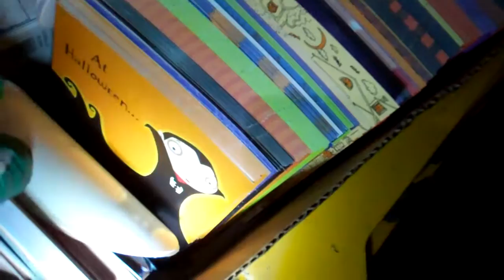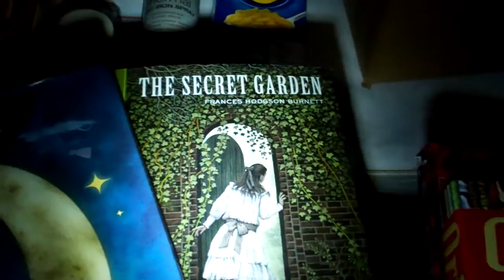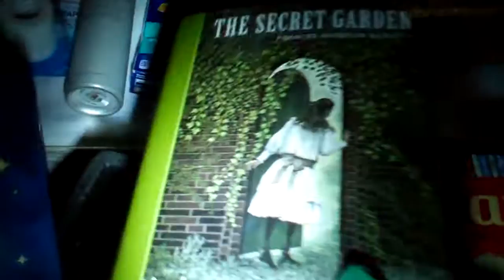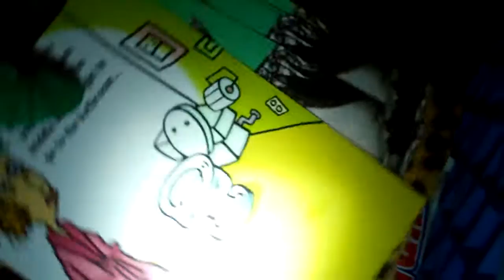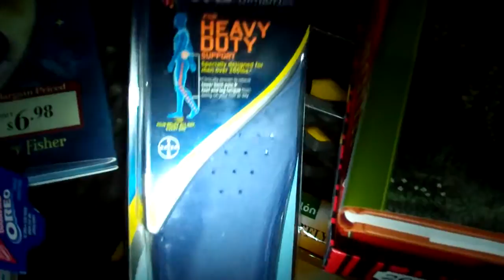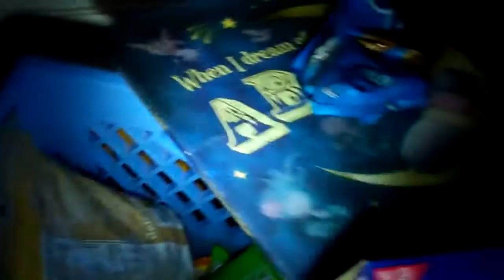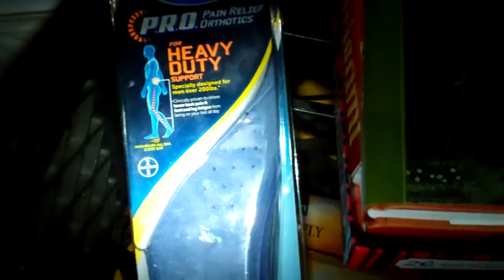Dumpster diver hits the sweet score!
Collapse comfortably in a candy coma.